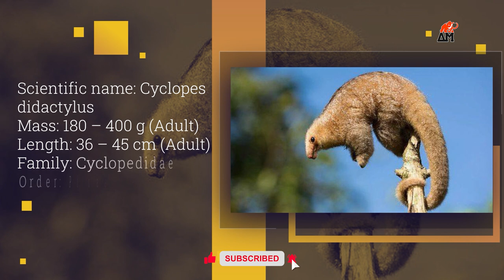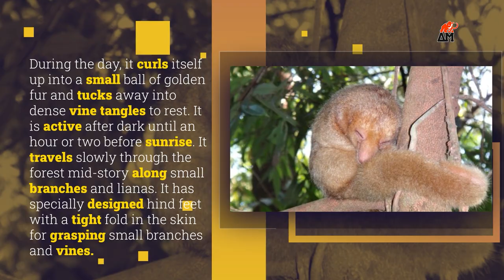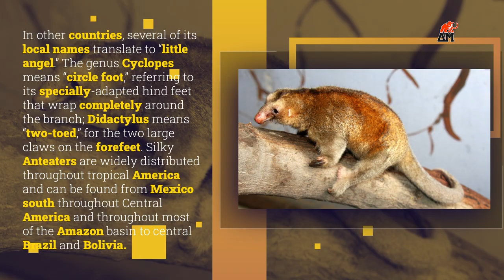Silky Anteater | The smallest anteater on Earth.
Silky Anteater Anteater Silky smallest anteater Animal Museum.

Mass: 180 – 400 g (Adult)
Scientific name: Cyclopes didactylus
Length: 36 – 45 cm (Adult)
Rank: Species
Family: Cyclopedidae
Kingdom: Animalia
Order: Pilosa

Content Music By:
Title: Dreamland

You may not make available, distribute or perform the music files from this library separately from videos and
other content into which you have incorporated these music files (e.g., standalone distribution of these files is not permitted).

use permitted by copyright statutes that might otherwise be infringing.